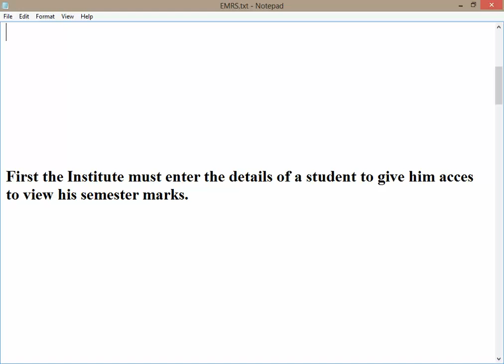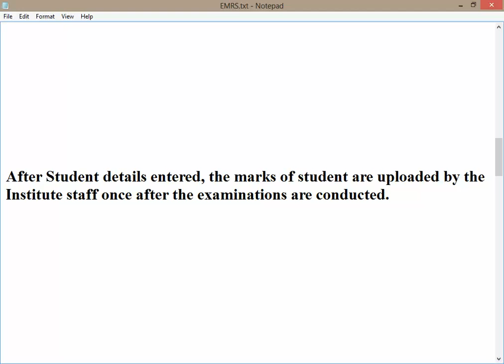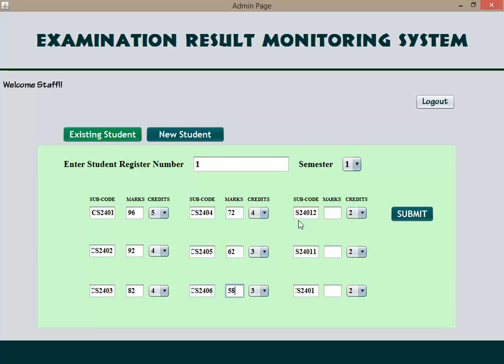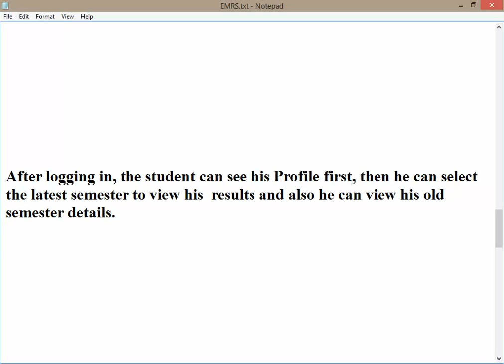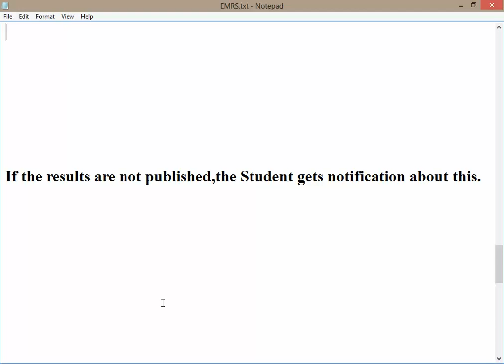Examination Monitoring Results System in Java | 1 Crore Projects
Examination Monitoring Results System in Java

1Crore Projects offer ENOUGH OF CLASSROOM KNOWLEDGE

CERTIFICATION FROM 1CRORE PROJECTS:
► Institution Scope
► All Technical Infra structure/Class rooms and other facilities as may be required.

ABOUT 1CRORE PROJECTS:
► We create unique solutions that make sure enhanced performance and competitive advantage for your business and end customers.This is obtained by determining customer
need, constantly improving & searching for fixing the needs of customer, choosing knowledgeable resources, ongoing training.

MISSION:
1. To offer top quality support that merge creativeness with value costs, while developing an effective relationship with our customers.
2. To regularly endeavor to fulfill or surpass our client needs and objectives of price, support, and selection.
3. To this end, we will execute regular opinions of the market to improve the customer business.

VISION:
1. We have a perspective to become a most significant and a powerful company to play a crucial part in business development.
2. We are dedicated to fulfill and go beyond our customer objectives by providing top quality solutions always.
3. To be the most passionately known organization in all our business sector while attempting to offer our customers with the best possible support.